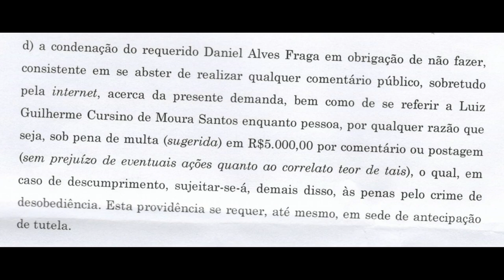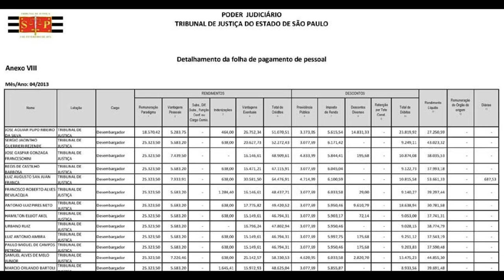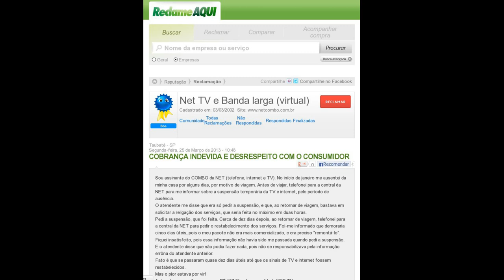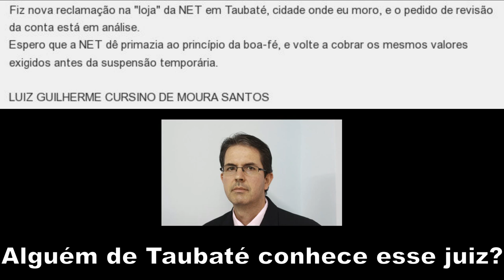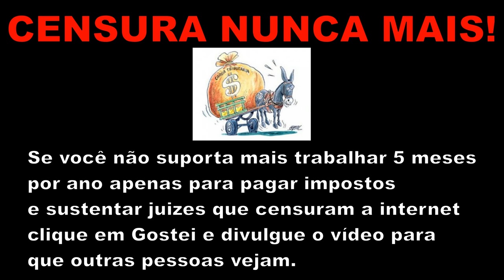Juiz ganha R$ 76 mil nas férias!!!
Data e local do julgamento secreto (portas fechadas):
14 de outubro de 2013, às 13h30m
Juizado Especial Cível de São José dos Campos - SP
Av. Salmão, 678 - Térreo - Sala 14 - Jardim Aquárius

Advogada Patricia Maria Mota de Moura Guimarães - OAB/SP 265915

Dados públicos da advogada na página da OAB acima.

Perfil linkedin de Luiz Guilherme Cursino de Moura Santos

País dos "supersalários", Brasil tem juiz que recebe por mês o que colega de país rico ganha em um ano